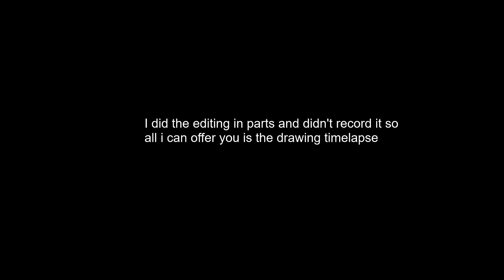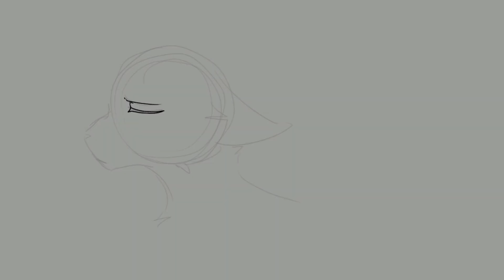Strawberry Swing || Warriors MAP Outro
This one was extremely experimental and i am really happy about how it turned out!!